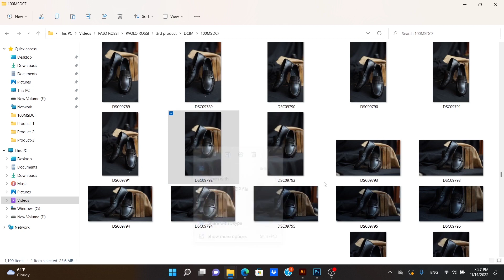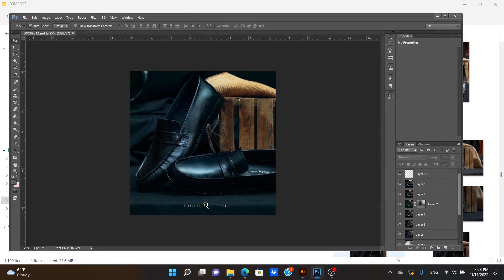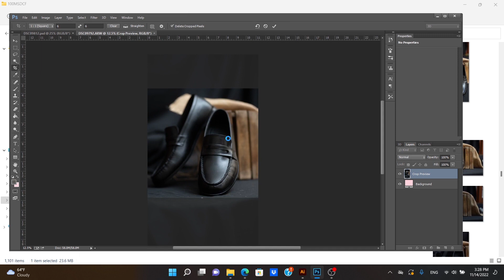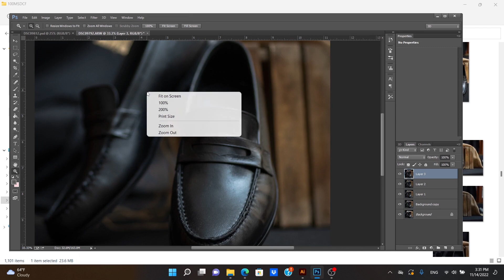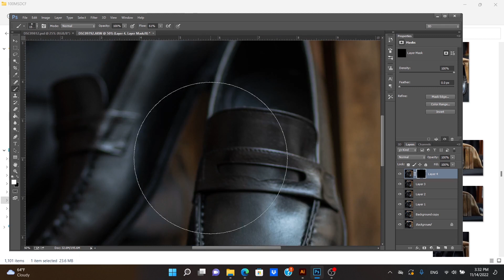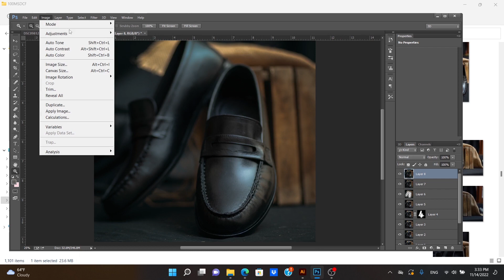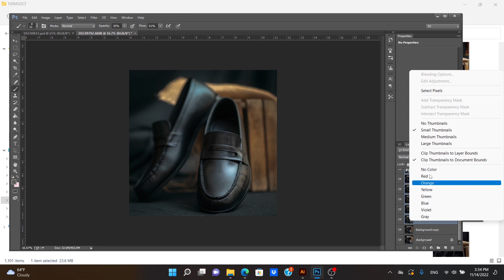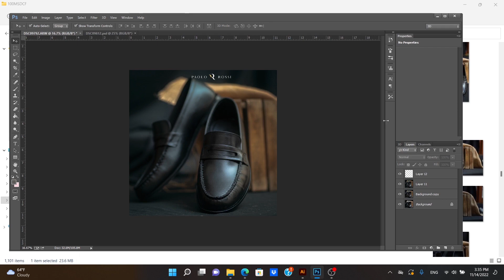How to Edit E-Commerce Brand Photo for eBay, Amazon | Color Effect Professional Color Correction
This video will help you to edit phots as like brand requirements. You will learn how to use camera raw filter along RAW format images & Compositions.